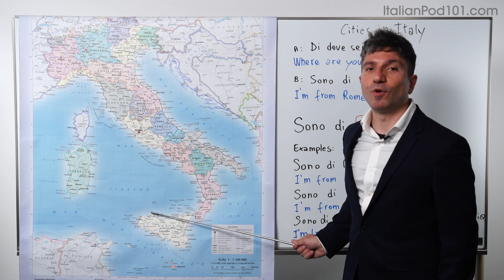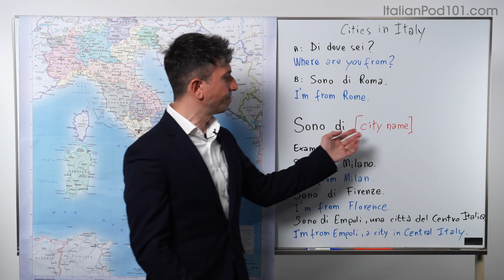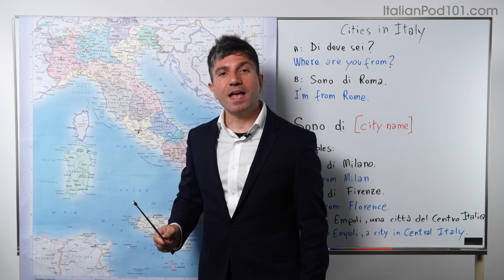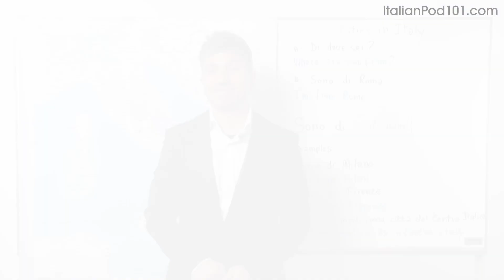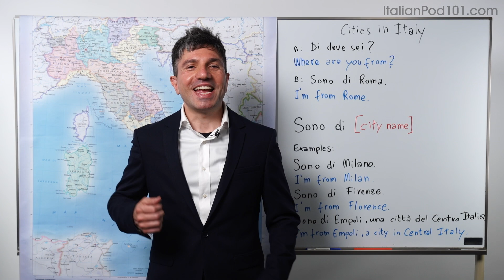Saying Where You're From in Italian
How good is your Italian? Click here to test your Italian and find out
First you complete the assessment test. When completed you will be given a score and a personalized learning path to improve your Italian.

In this video, you'll learn how to talk about where you're from in Italian. If you want to start learning Italian, this video is made for you. Our host expresses herself in English and simple Italian, with subtitles. This video will challenge your reading and listening comprehension skills and help you progress in your Italian study.

Step 3: Start speaking Italian the fast, fun and easy way!